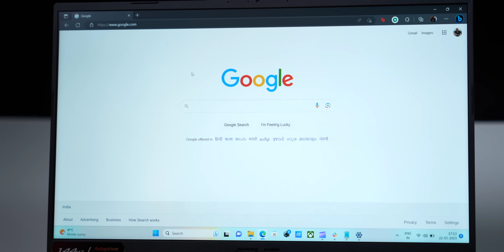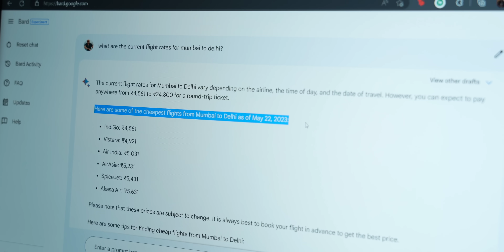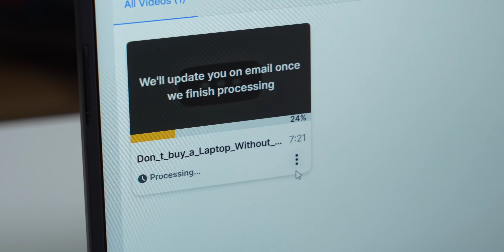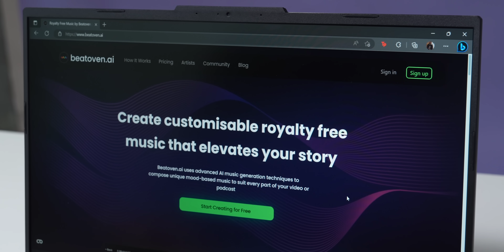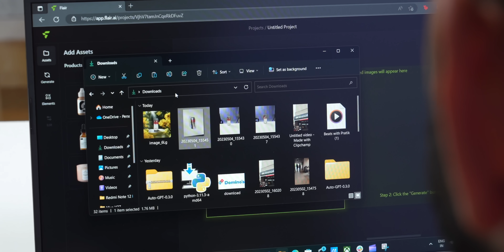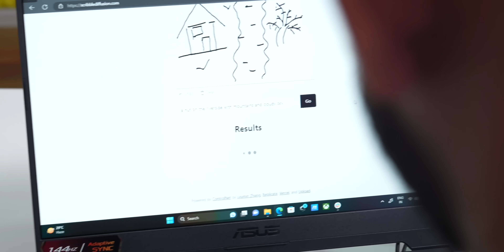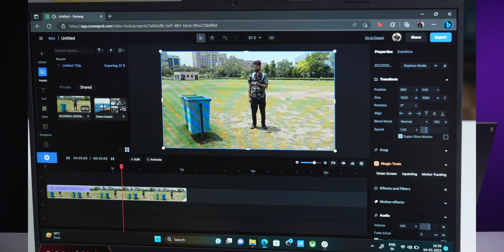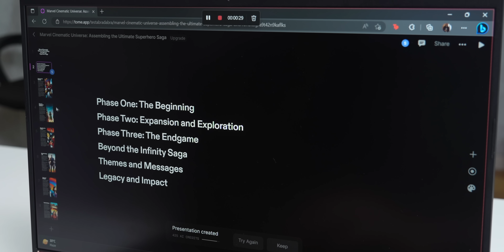Forget ChatGPT, Try These 7 Free AI Tools!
AI Based Content Repurposing - vidyo.ai
Runway - Advancing creativity with artificial intelligence. (runwayml.com)
Tome - The AI-powered storytelling format
beatoven.ai

🌟 Team TechWiser 🌟